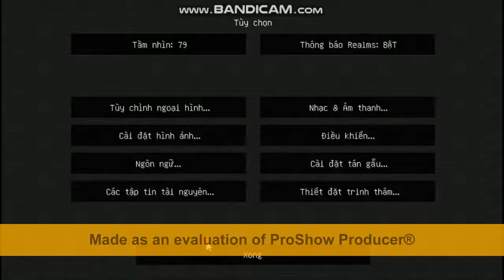Empire City 86 in Minecraft (+ Download ):D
LIKE , SUBRIBES ủng hộ kệnh mình nha !!